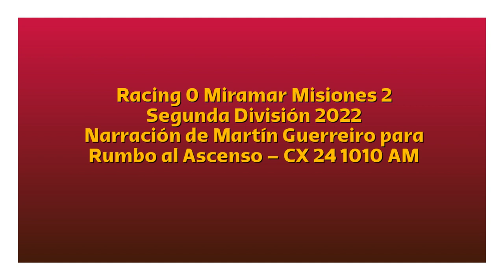Racing 0 Miramar 2 - Segunda 2022 (por Martín Guerreiro)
Goles del partido, por Martín Guerreiro y Mauricio Benítez para Rumbo al Ascenso en la 1010 AM.